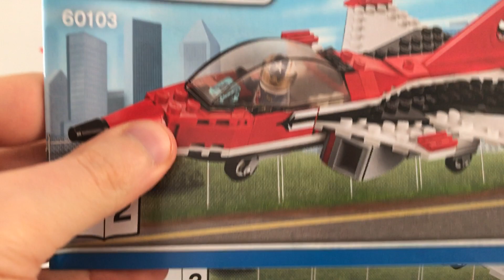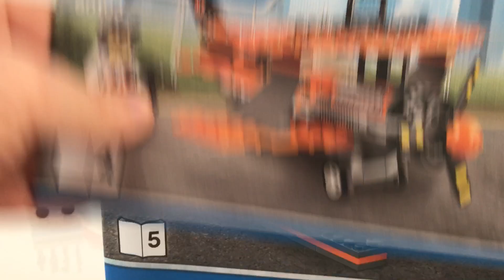LEGO CITY 60103 Show Aereo all'Aeroporto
Uno dei migliori set Lego City usciti nel 2016; tre aerei, un hangar, sei minifigures, un'infinità di accessori e tantissime ore di gioco.